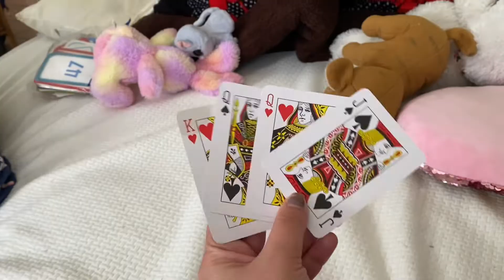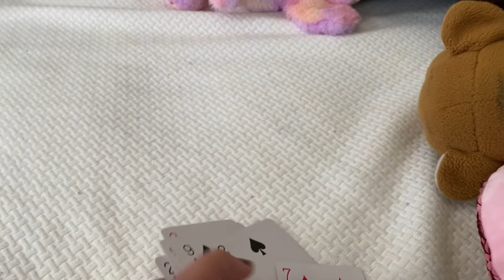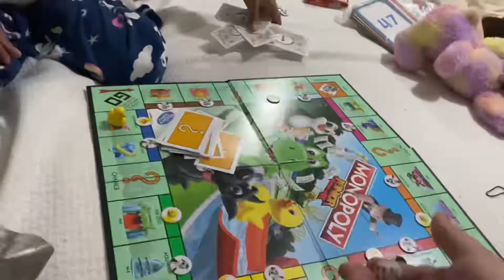She is ‘the sole winner’ of this card game.